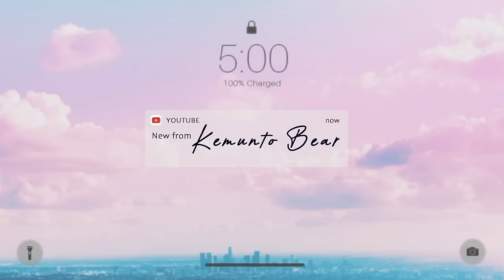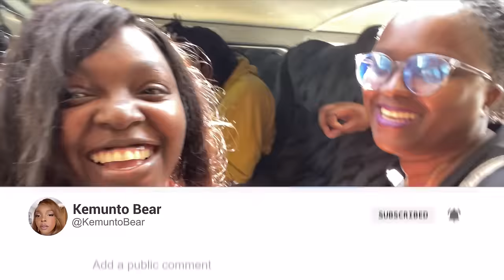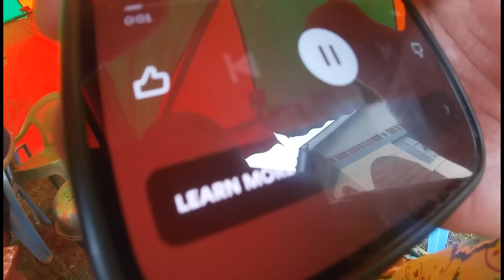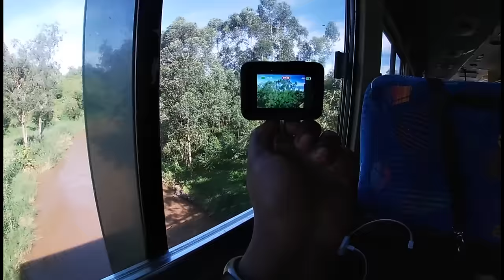Life In The Countryside I’am Struggling!It's real hectic vlog with my family 2023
00:00 Intro
00:50 traveling to the village
01:09 emotional meeting my sister for the first time this year
01:53arriving in the countryside  village
02:12 gifts exchange
02:25 outfit of the day bloomchic size 2XL
03:00 shoes
13:03Reality show Hanging out with my sisters
Vlogging
21:59 get dressed with me dress bloomchic
23:31Catholic Mass Card
41:02family 🥰❤️
47:38 we eat together we love we laugh our family & village preparing chapati
51:02 gen z refused to do chaos
52:10 country life
57:37 slow living
58:24 quiet life
01:00:32 emotional goodbyes are hard
01:04:07 cooking delicious fish for dinner for  family
harvesting
evening tea